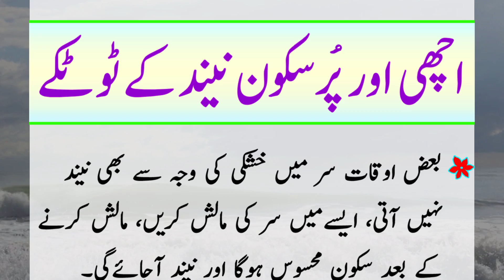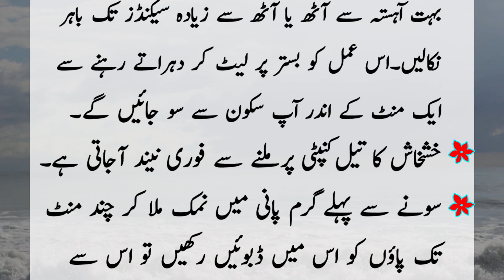Achi Or Pur Sakoon Neend Ke Totky || نیند کی کمی کا علاج || Insomnia Home Remedies || Nind Ka Totka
●___ ۩ஜ۞ஜ۩ ___●
●___ ۩ஜ۞ஜ۩ ___●